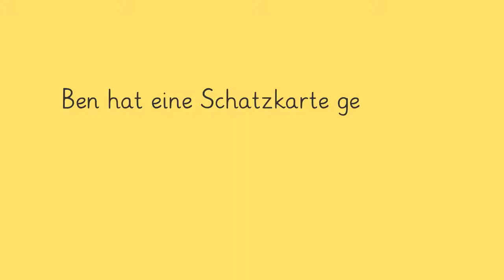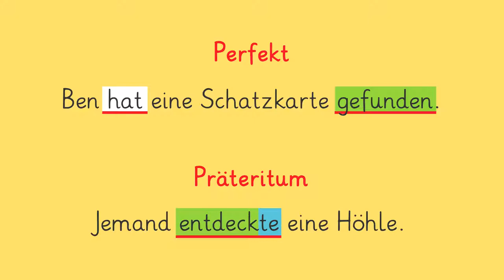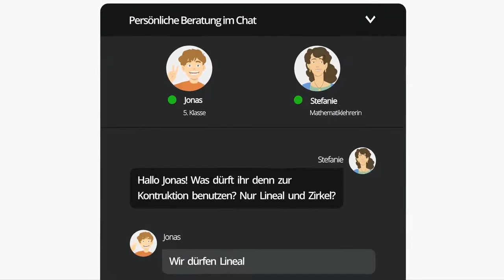Vergangenheitsformen: Perfekt und Präteritum - WIederholung einfach erklärt | sofatutor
Das Video in voller Länge findest du Du möchtest mehr zum Thema Präteritum Zeitform wissen, dann klicke – Hier erwarten dich jede Menge Lernvideos, interaktive Übungen und Arbeitsblätter zum Ausdrucken. Alles zur Thematik Perfekt Zeitform schnell und einfach erklärt!